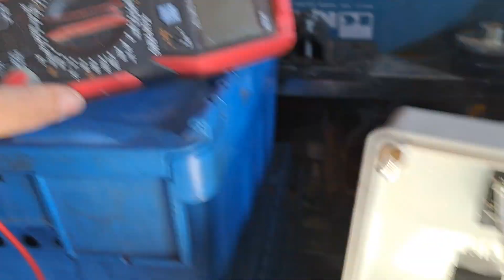CAJA CONTROL O Comando para luces 2da parte